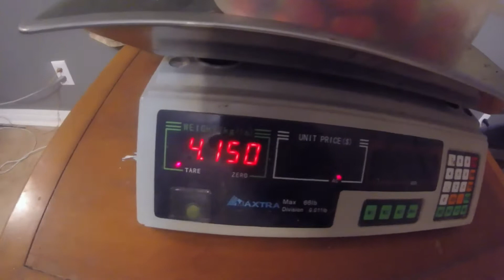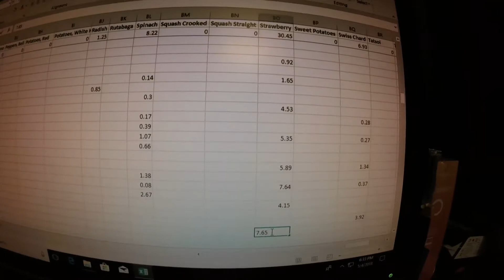Strawberry Harvests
In this video we show several strawberry harvests. Sorry about my voice in one of the clips. The kids have been wild at school and I have been having to talk over them, lol!